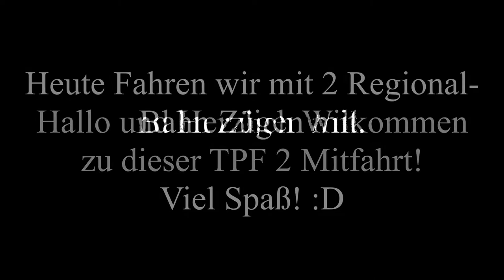TPF 2 RB Mitfahrt | S1 #03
Hallo,

Heute sehen sie die Mitfahrt bei meiner RB.